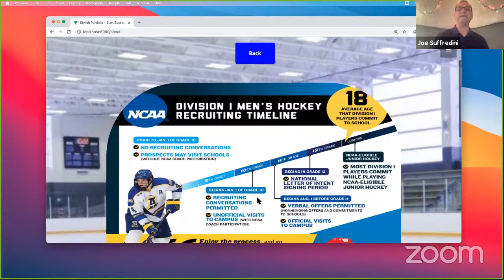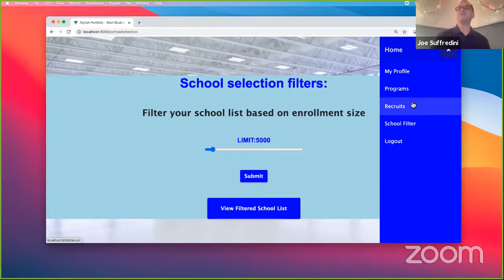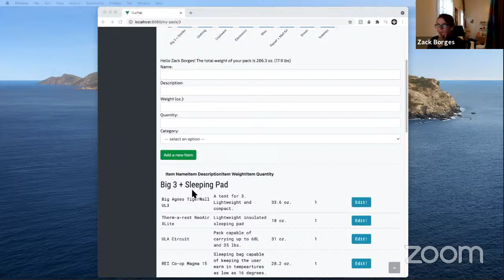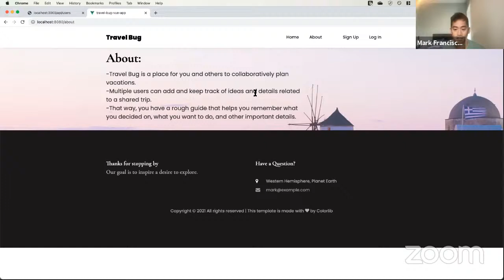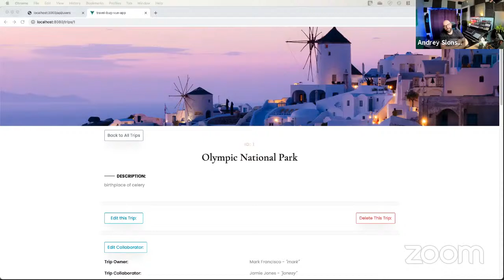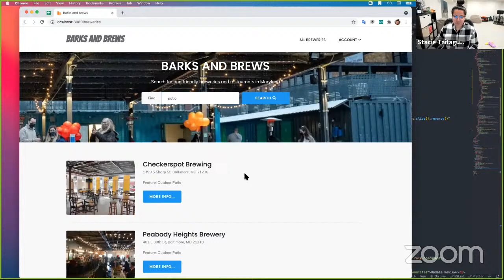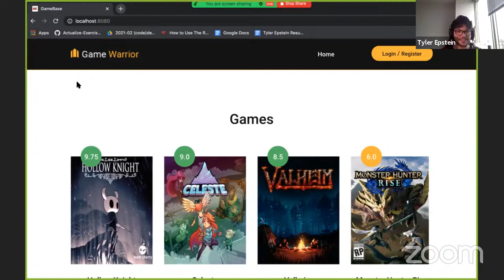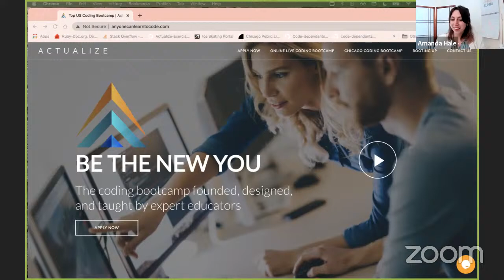Actualize Daytime Live Capstone Presentations May 2021 part 2